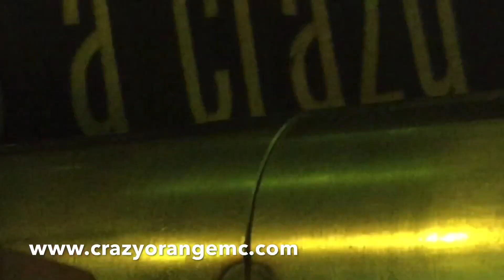TIG 溶接 〜2004 SPORTSTER VINTAGE MUFFLER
CRAZYORANGE VINTAGE MUFFLER制作動画❣️